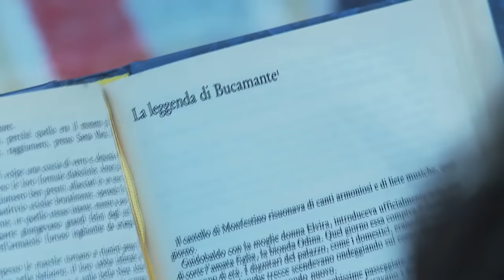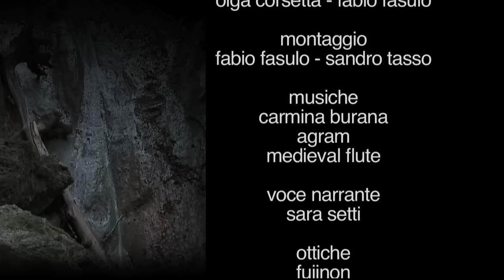Leggenda del Bucamante